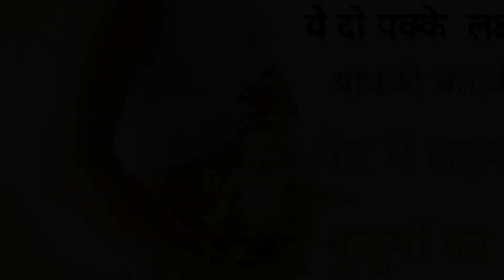पक्का दावा है पेट में लड़का होने के दो लक्षण | प्रेगनेंसी में गर्भ में लड़का होने की निशानी 100 पक्की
Pregnancy mein pet Mein ladka hai ya Ladki Hai yah janne ke purane tarike Ham aapko bataenge jisse ki aapko yah pata chal payega aapki Hone Wali Santan Ladka hi hai. ladka ladki pahchan ke yah tarike Hamare bujurgon ki Den hai isliye Inko ekadam Pakke Taur per Nahin Lena chahie.